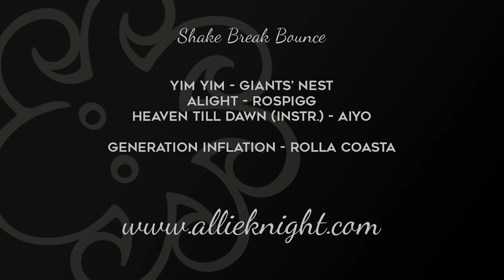Shake Break Bounce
Sorry we're late! This one was my fault. It's vacation time for Episode 12! Let's drive across the country in our class A Legacy Oscar!

Next video on November 3rd, 2019!

UPS BOX:
2159 White St #3 Box 106